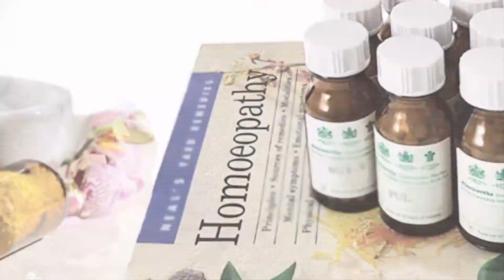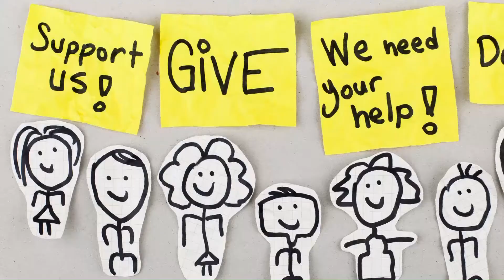GHF's Fundraising Call for Research in Homeopathy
A video as a part of the campaign of Global Homeopathy Foundation -
 GHF for raising funds to support research in Homeopathy. The campaign is named 'Drop in the Ocean"